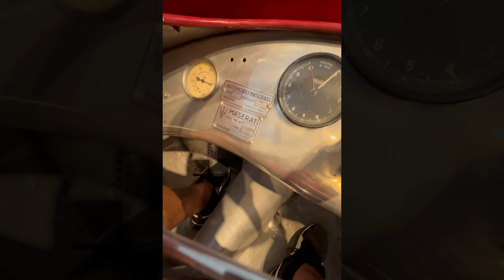Mini Docu Episode 10: Real racing in Anneau du Rhin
Tom Coronel scores points in FIA WTCR Alsace

EEMNES (8 August 2022) – Classified sixth in the first race, Tom Coronel again had a considerable points’ haul in the FIA WTCR – World Touring Car Cup round at Anneau du Rhin in Biltzheim near Colmar in the Alsace. “Some really pleasant racing, nice classic touring car racing with some toing and froing. I am sure it was nice to watch for the spectators, too,” Coronel said. For the driver of the Audi RS 3 LMS run by Comtoyou DHL Team Audi Sport, a considerably better result would have been on the cards in the second race as well, but a misunderstanding with a rival cost Coronel four places. “Too bad, but in general, I am quite happy with the weekend,” the Dutch driver commented.

The round at Anneau du Rhin, a late addition to the FIA WTCR schedule, was a first for Tom Coronel. “I have been racing for 33 years already, but I had never heard about this circuit, never mind that I had ever been there,” Coronel explained. At the start of the weekend, he visited the world-famous car museum in Mulhouse, known as the “Schlumpf collection”, together with many of his fellow WTCR drivers, and he participated in an autograph session in the large square in front of the “Temple St. Etienne”, the neo-gothic church with its 97-metre-high tower in the city centre.

At the circuit, Coronel started strongly with a pair of seventh places in the free practice sessions. “The speed was quite nice,” he said. “That also showed in qualifying, in which I ended up in seventh place as well, but just eight hundredths of a second down on the time by my teammate Magnus, who ended up fifth and therefore moved up into Q3 whereas I didn’t. But still, the speed was there.”

From seventh place on the grid, Coronel had a good getaway in race one: “I briefly was fifth, was in the grass for a while, but I was also kind to my teammate Magnus as he is in a good position in the championship, so I had to leave him room to survive. I was able to hold on to my position in a nice way, but then Michelisz came up and he put his car alongside in a quite aggressive way so that I lost momentum and Rob Huff overtook me. That is how I ended up sixth in the first race. I simply had a nice race, even though we would have had the speed to end a little bit further up.”

The second race followed late in the afternoon. “Once again, I had a really good start, but suddenly, the engine didn’t deliver the full power while I shifted from first into second,” Coronel reported. “That is something we had a few times before already, but I lost all the speed on the straight because of it. As a result, I was eighth in the first corner and that was the position I had throughout the race, until Guerrieri made a really strange move in the closing stages. Afterwards, he said that he wanted to let me overtake before the chicane, but that was impossible because the chicane was really narrow with tyre stacks at the left and the right. In the next corner, he didn’t defend on the inside either, so I went to the inside and all of a sudden, he closed the door after all and we both went off. Later on, he apologised, which I accepted, but I lost four places and I have the damage. Too bad!”

Nevertheless, Coronel is quite happy looking back upon the weekend. “Also because my teammate Nathanaël Berthon won the first race. He is also racing in DHL colours and then winning in France as a Frenchman, that was nice for him. He is developing really well.” Tom Coronel’s next racing activity is the TCR Europe Series round at the Nürburgring, 27 and 28 August.